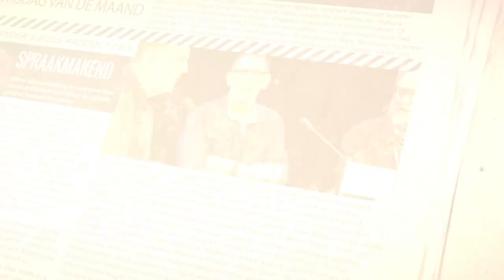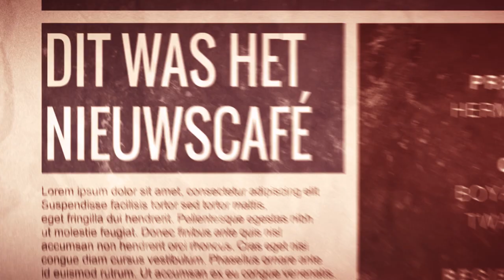Nieuwscafe 28-10-2016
In deze aflevering van het Nieuwscafé spreekt de kersverse pastoor Luc Janssens die twee weken geleden door bisschop Gerard de Korte tot priester gewijd. Liesbeth van Heeswijk en Maarten Jilisen over de VVD-soap in Cuijk. Volleybalsters Ireen Koenen en Nynke Rovers van Flamingo's hebben een stormachtig debuut in de eredivisie achter de rug. Koenen en Rovers blikken terug en kijken vooruit. Columnist deze keer is Freddy Klooté uit Grave. Hij geeft op geheel eigen wijze zijn visie op actuele gebeurtenissen in de regio. Ton de Weerd, geeft een introductie over de science battle, een strijd tussen vier promovendi die op 2 november in De Weijer hun wetenschappelijk onderzoek proberen 'te verkopen' aan het publiek. De muziek is afkomstig van de band Super Soakers uit Oploo. Kortom...Kijken dus!!!